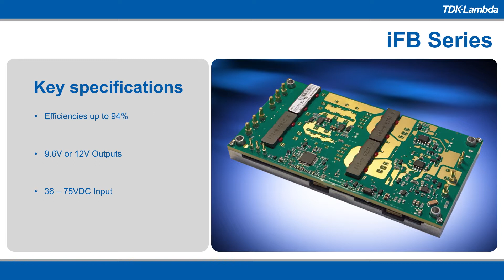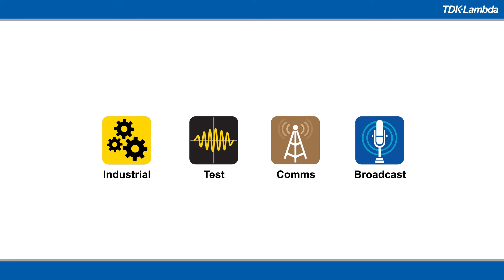iFB 557-600W Isolated DC-DC Converters